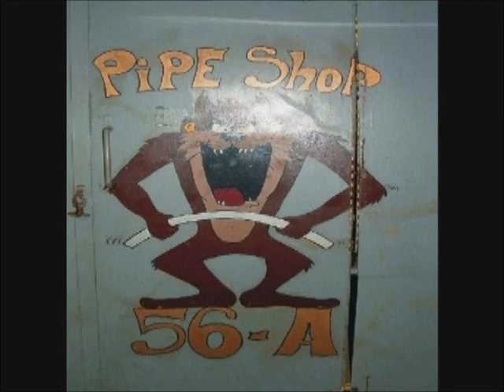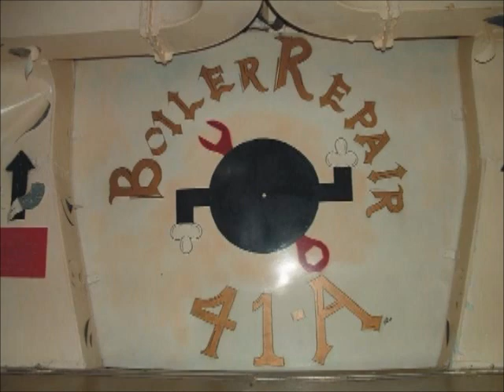USS Vulcan AR-5 "Bone Yard"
USS Vulcan AR-5 on the James River with ghost fleet and at salvage yard.  Slide show with music.